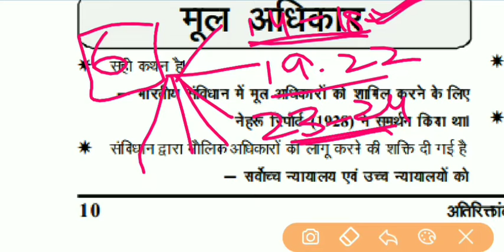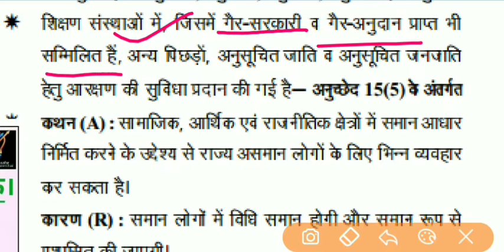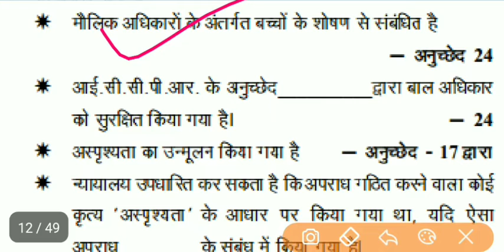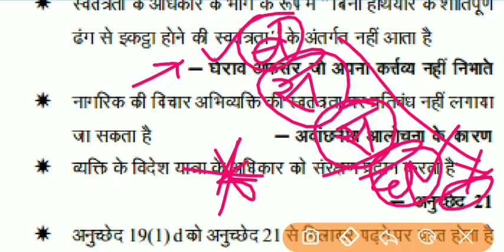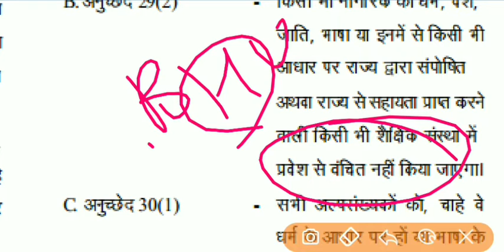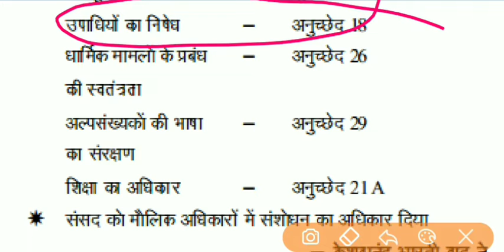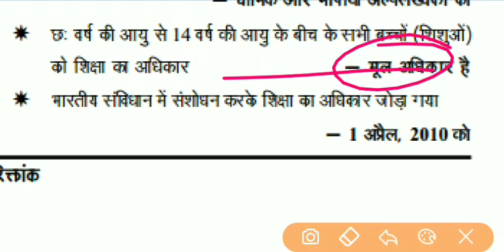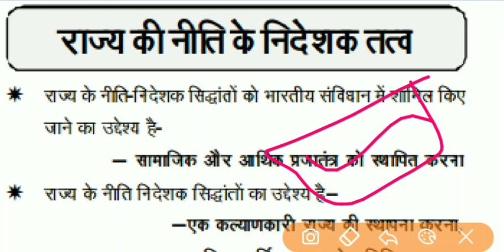घटना चक्र प्वाइंटर इंडियन part 3 मौलिक अधिकार Fundamental right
दोस्तों मैंने इस वीडियो के अंतर्गत घटना चक्र प्वाइंटर से मौलिक अधिकार को डिस्कस किया है।